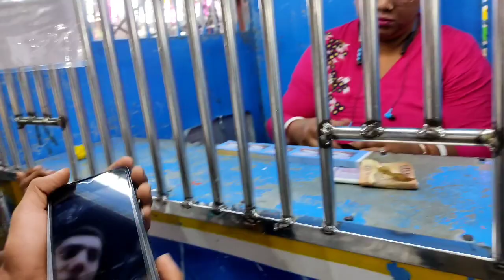vlog Aj Rollercoaster ma ride hoya and papai ka fat gaya 😂😂😃